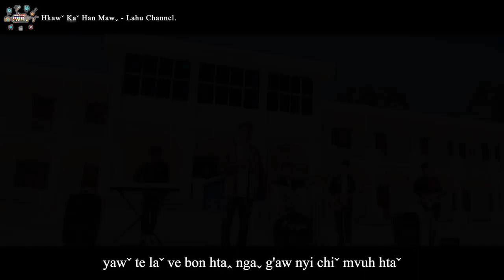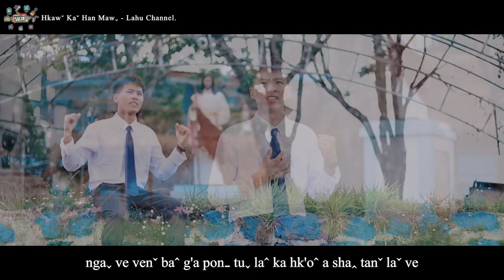Aw Bon Ui Ja - San Shwe Hla